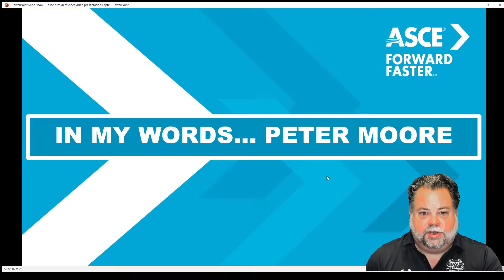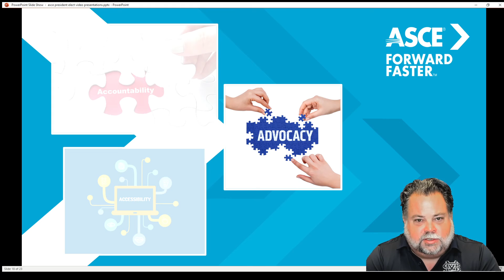Peter Moore speak about advocacy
This is the fourth video in my series, In My Words, where I hope to give the ASCE voters a chance to know me a little better. This video discusses the second part of my platform, Advocacy.